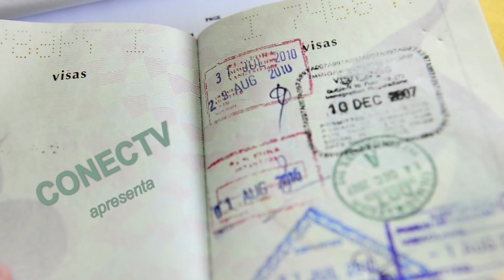Passaporte Brasileiro | Regiane Alencar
A Biodanza é um sistema de desenvolvimento humano, integração afetiva, renovação orgânica e reaprendizagem das funções originárias da vida, baseado em vivências induzidas pela dança, pela música, pelo canto e por situações de encontro em grupo💚

Biodanza SRT Contatos: + 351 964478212 ou instagram @regiluxpax